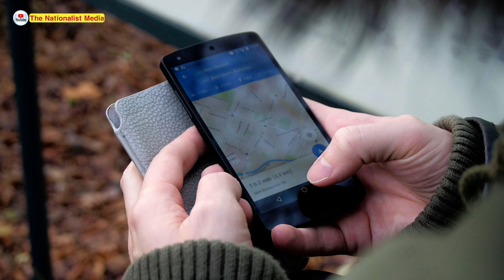मुस्लिम ड्राइवर से बचो लड़कियों और महिलाओं | Hindu Women Harrassed By Muslim Driver In New Delhi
UPI : hindumission@barodampay

About This Video:
News Source:

long distance relationship vlogs
hindu muslim couple
muslim girl hindu boy